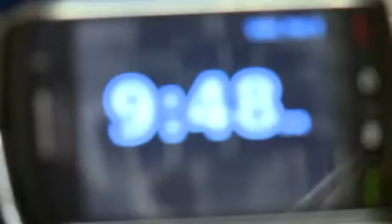Party Song Final Cut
This is the final cut of my first project in my field production class. The video was shot in sequence and without any audio. All of the audio ( music, footsteps, sink) were all recorded and added in later. I had to use cheesy music because it was copy write free. Darn those laws! Enjoy!  Note: not in high quality because youtube is not working with me .